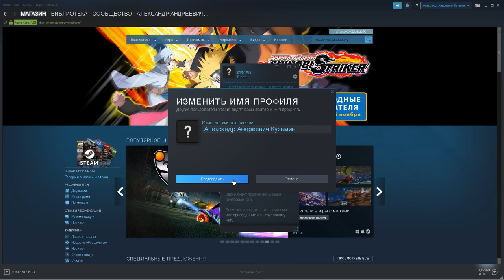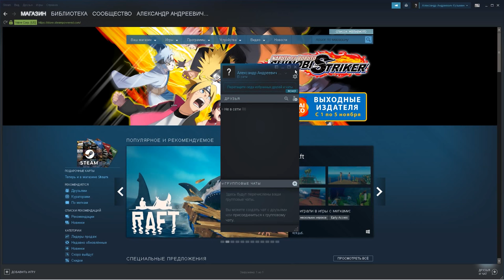КАК СДЕЛАТЬ ДЛИННОЕ ИМЯ (НИК) В СТИМЕ!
В этом видео я поделюсь всеми способами, которые помогут вам сделать длинное имя профиля(ник) в стиме - новом клиенте стим 2018! Длинный стим никнейм будет полностью на русском языке.
Делаем русский длинный ник в стиме 2018 без обрезания